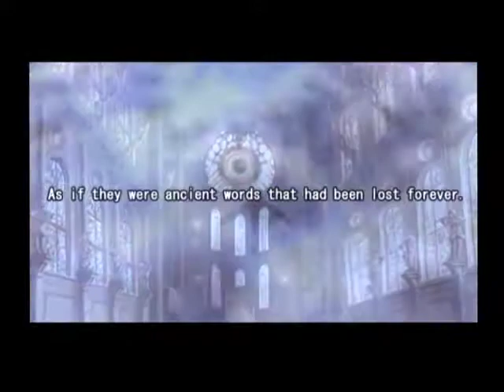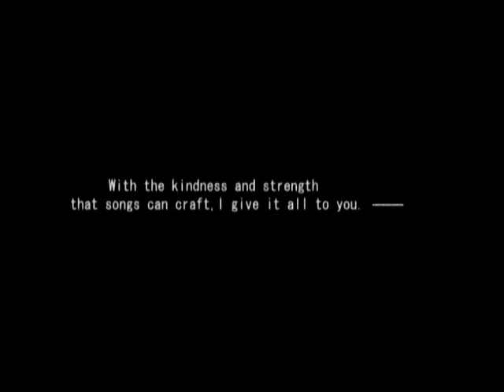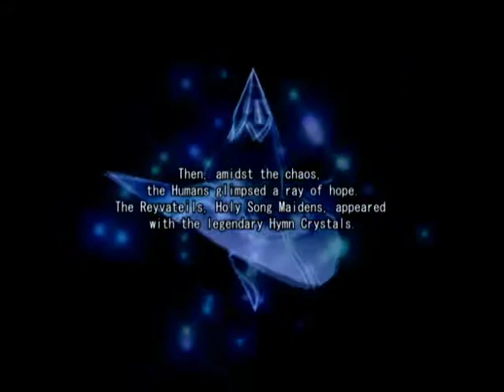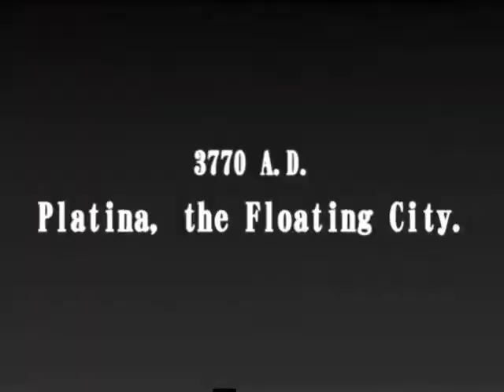Ar tonelico: Melody of Elemia Opening & Intro Story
Zleven here showing you the opening & intro story of Ar tonelico: Melody of Elemia on the Ps2.

Even to me the dang letters to the intro story look small so here it is at least the second half of the video anyways :p
With the kindness and strength that songs can craft. I give it all to you---

Long ago, since the dawn of time itself, the world has twice been destroyed

The first time was by humans,
The second time by artificial life forms.

At the time of the second crisis,
a new life form was born into this world.

An unwanted life form.
The virus.

These viruses were programmed by the Tower,
and lurked in the shadows as pieces of data.
They would occasionally appear in the real world with physical forms and attack people.

Threatened by the viruses,
the Humans lived in a constant state of terror

Then, amidst the chaos,
the Humans glimpsed a ray of hope
The Reyvateils. Holy Song Maidens, appeared with the legendary Hymn Crystals.

Using the power of the crystals,
the maidens weakened the viruses

In time, they sealed the so called "Mother Virus" within the tower.

Peace had temporarily been restored.

The Holy Maidens and their followers remained at the tower to prevent the viruses from escaping.

They formed the heavenly city of Platina,
where the Apostles of Elemia,
the descendants of the heroes lived.

A world that seemed to thrive in the peace.

But, the times had begun to change in a place people knew not about...